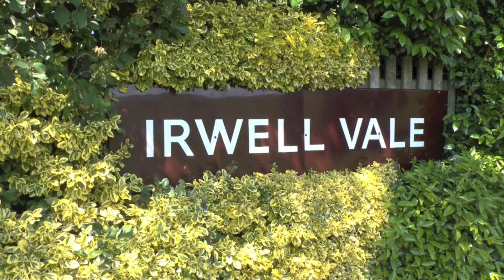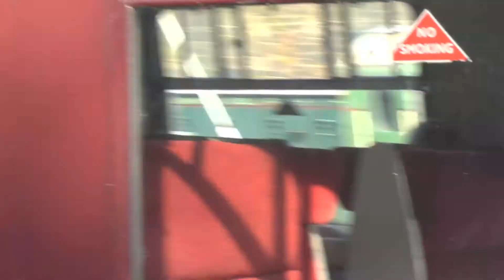ELR Diesel Gala July 2013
A video of the 2013 summer diesel gala at the East Lancashire Railway